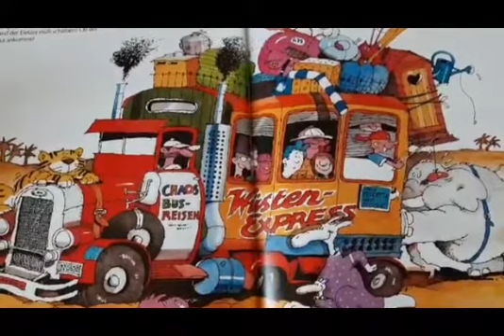Lied: The wheels on the bus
Es gibt mal wieder ein englisches Lied für euch. "The wheels on the bus".

Was ist alles an oder in einem Bus? Und welche Geräusche macht es?
Ein lustiges Lied für Kinder in englisch.

Musik und Text: überliefert aus England

Bilder aus: Jahrbuch für Kinder 1990
Verlag: Spielen und Lernen